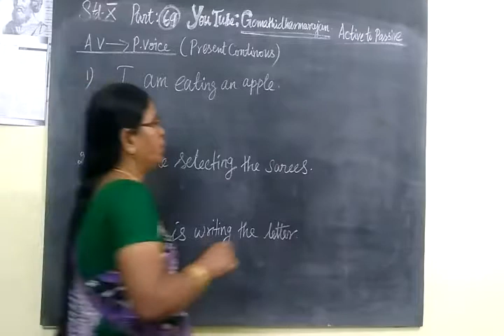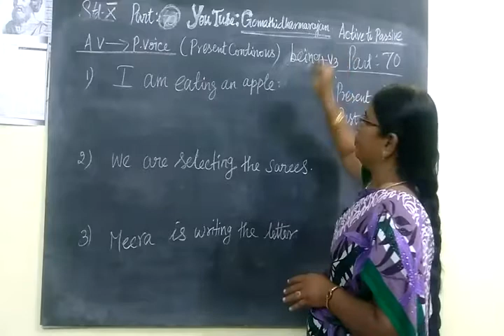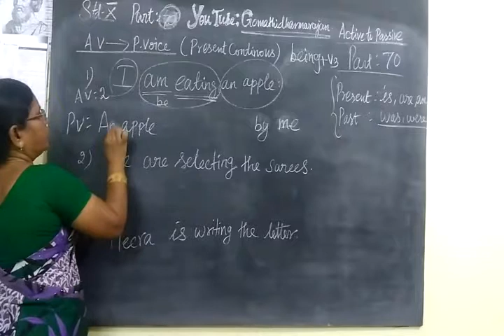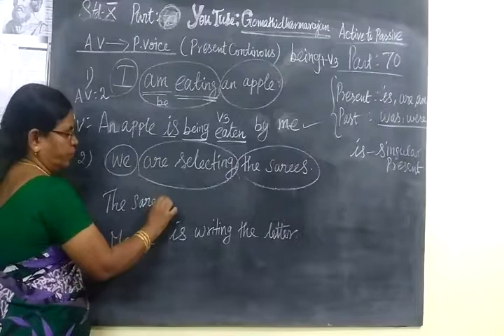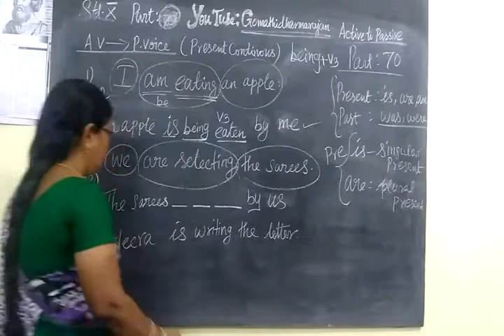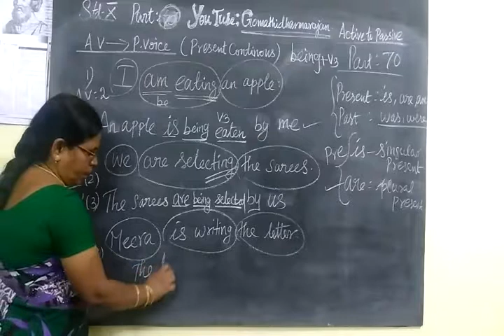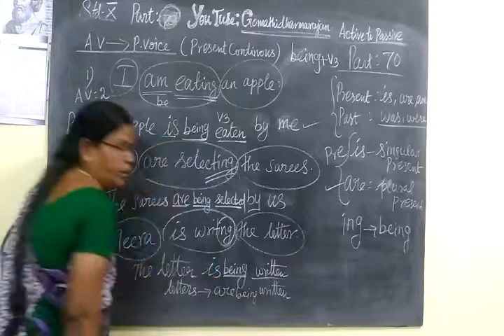Active and passive voice rules and examples Revision Qns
Active and passive voice rules Past continuous rules @Gomathidharmarajan